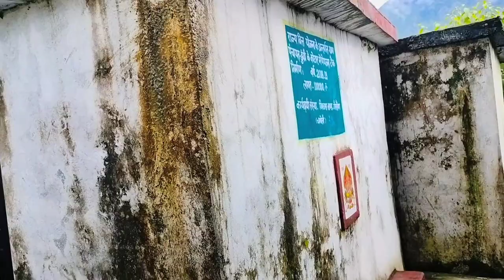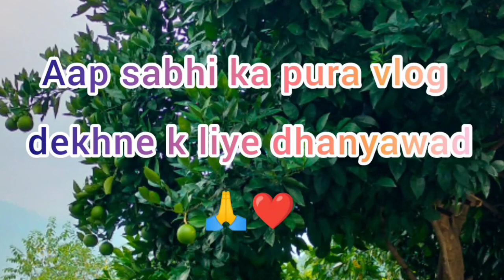घर के खेत में पेड़ पौधे फल सब्जी जानिए (मूंगफली और लीची के भी 😱)@anuvlogsuttrakhandi1007